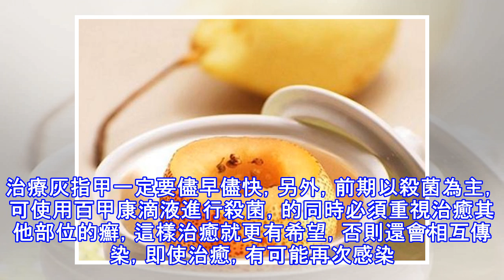灰指甲嚴重影響生活，巧妙治療灰指甲的方法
我們經常聽到廣告上說，得了灰指甲，一個傳染倆，灰指甲是有傳染性的。灰指甲就是指（趾）甲感染了真菌引起的甲真菌病，醫學上稱為「甲癬」。指（趾）甲感染了真菌，甲板表面就會失去原有的光澤，變得污黃、青黑，甲板增厚、翹起，很不美觀。俗話說，手是人的第二張臉，與人交往手上有灰指甲，夏天穿著漂亮的涼鞋露出黑趾甲，總是令人尷尬的事。其實，灰指甲不僅僅是影響美觀，它還有許多潛在的危害。引起甲癬的真菌屬於表皮致病真菌，它不僅可以感染指甲，也可以感染皮膚，引起腳氣、手癬、體癬。灰指甲常常是因手癬、腳氣等皮膚真菌感染到指甲引起的。如果得了灰指甲，除了去醫院進行正規治療外，在家裡也可以用一些小技巧，來加速灰指甲痊癒的...